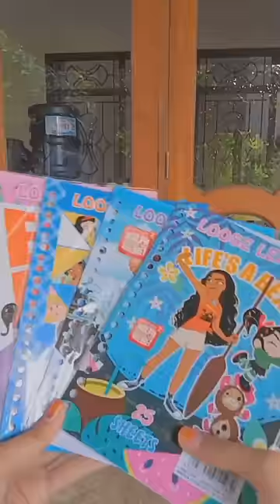Rekomendasi Kertas Isi Binder Loose leaf part 2 - Stationery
Halo ka,
Sudah banyak varian kertas loose leaf mulai dri karakter hingga polos dan bergaris, ukuran A5 dan B5. Isi 25 sampai 100 lembar .

Jadwal Jam Kerja dan Pengiriman :
Hari : Senin – Sabtu
Waktu/Jam : 08.00 – 16.00 wib

Selamat Belanja..😊

Terima Kasih